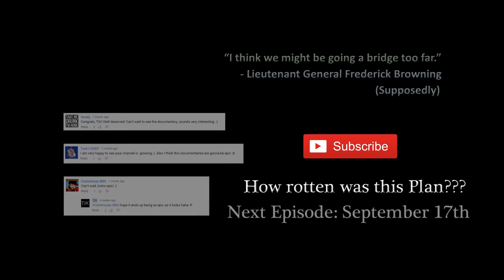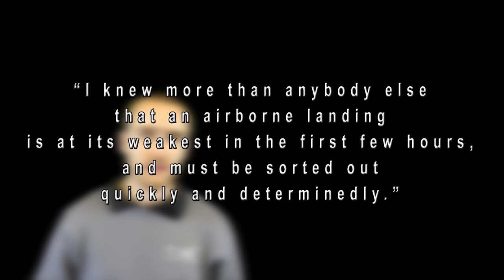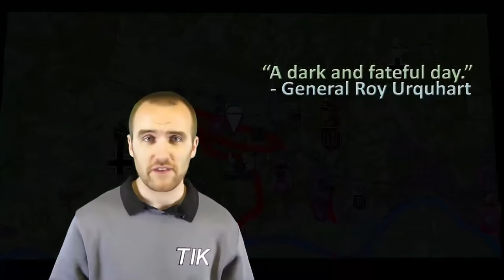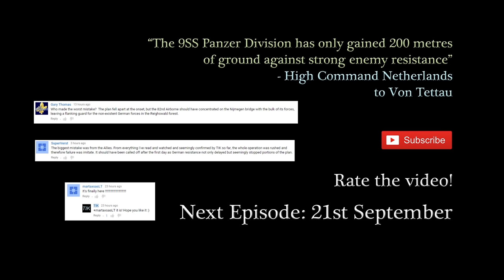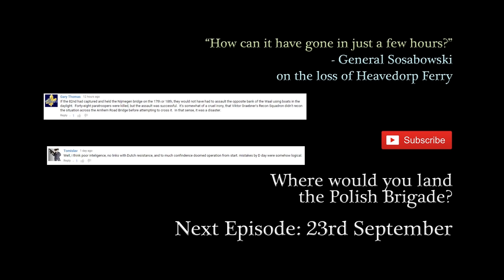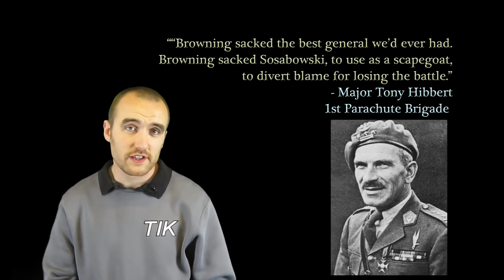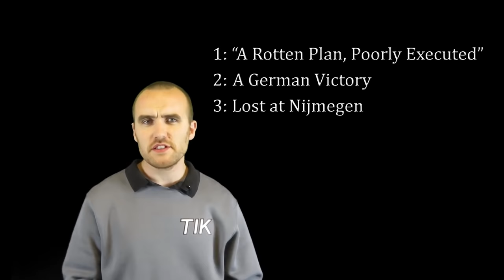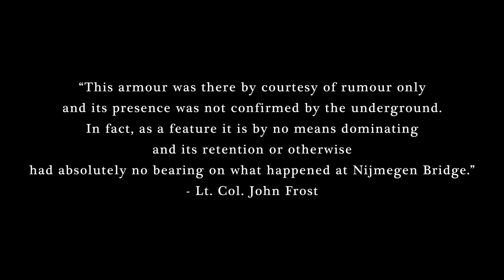The REAL Operation Market Garden | BATTLESTORM Documentary | All Episodes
Looking for the most in-depth look at Operation Market Garden? Using animations and detailed maps, let's find out what happened and who was to blame for the failure at Arnhem, Nijmegen and Eindhoven. Was the plan really doomed to fail from the start? Was it really "A Bridge Too Far"? Let's find out.

I originally created this series as 8 separate videos. This video is all episodes of my series in one video for your viewing pleasure.

And hit the little bell icon to be notified when videos like this are uploaded.

Sources:
John Frost, A Drop Too Many. 2009.
Max Hastings, Armageddon. London, 2004.
Robert J. Kershaw, It Never Snows in September. Surry, 2007.
Martin Middlebrook, Arnhem 1944: The Airborne Battle, 17-29 September. 2009.
Robert Neillands, The Battle for the Rhine 1944. UK, 2014.
Poulussen, R.G. Lost at Nijmegen. 2011.
Cornelius Ryan, A Bridge Too Far. USA, 1974
Major General R E Urquhart, Arnhem. 1958.
Major General S Sosabowski, Freely I Served. Great Britain, 1982.